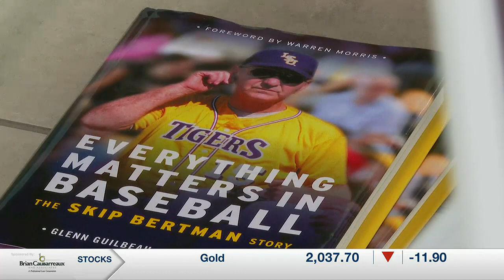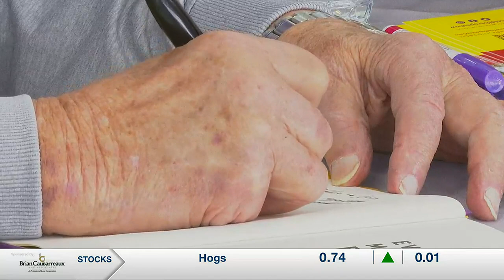Skip Bertman in Central Louisiana for Book Signing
LSU legends Skip Bertman and Warren Morris host book signing in Alexandria